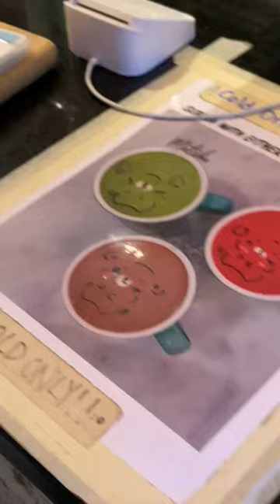first time trying this classic spot🥹